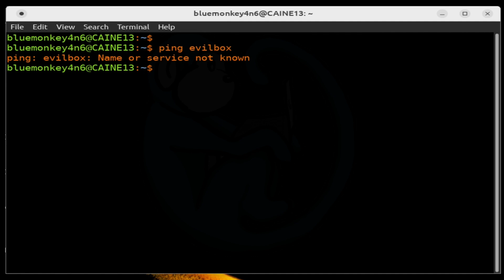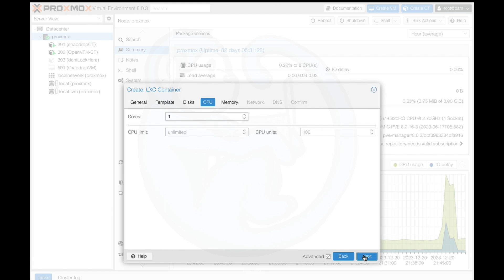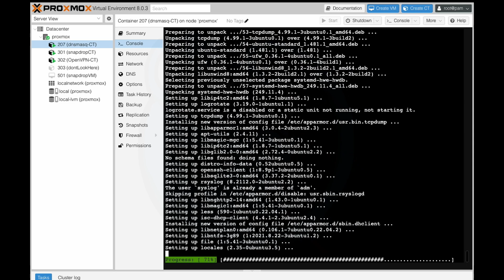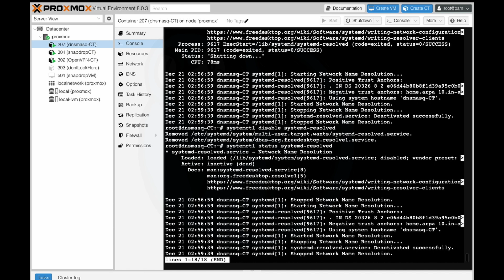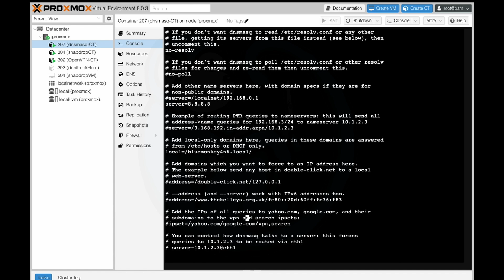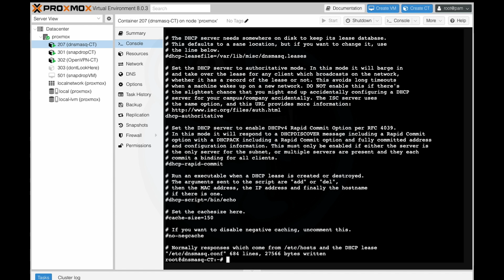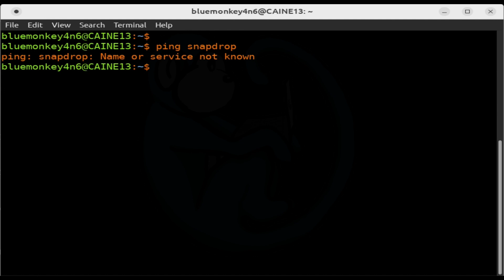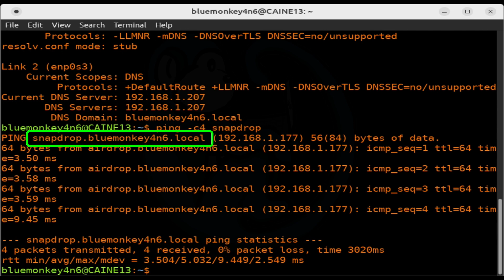Local DNS with Dnsmasq running in Ubuntu LXC - Proxmox tutorial series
Difficulty Level: Intermediate
Prerequisites: basic understanding of virtualization using Proxmox
Prerequisites: basic understanding of linux command line.
Prerequisites: basic understanding of networking.

In this video, we will be installing dnsmasq, a simple DNS and DHCP server onto an Ubuntu LXC so that we can run our own Domain Name Service in our internal network

Video timeline
00:00    intro
02:20    Creating a LXC for Dnsmasq
04:46    Boot to LXC
05:13    Dnsmasq software install
08:36    Dnsmasq configuration for DNS (/etc/dnsmasq.conf)
10:36    Dnsmasq configuration for DHCP (/etc/dnsmasq.conf)
14:39    Router configuration
16:23    Testing the DNS resolver

🔨  Gear that may interest you:

Wyze Cam v4.0
Wyze Cam v3.0
GL-iNet Mango portable travel router
Enegon Portable charger
ThinkTank Cable Management 10 v2.0